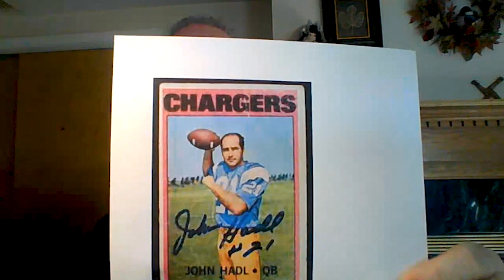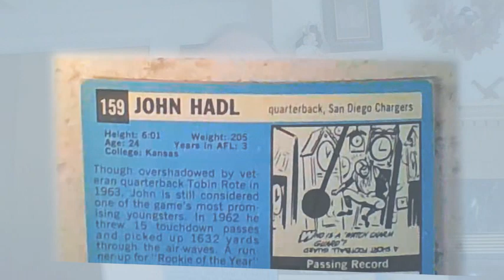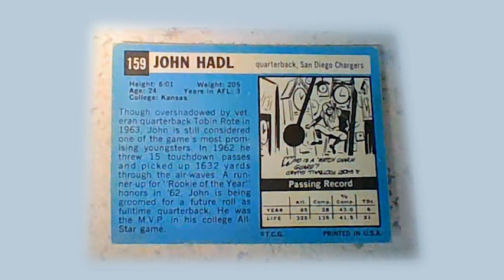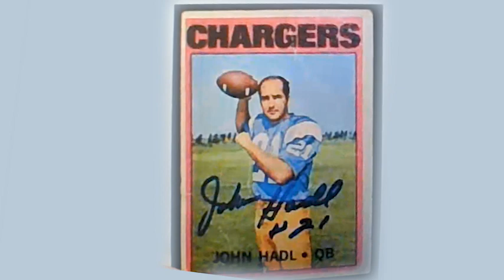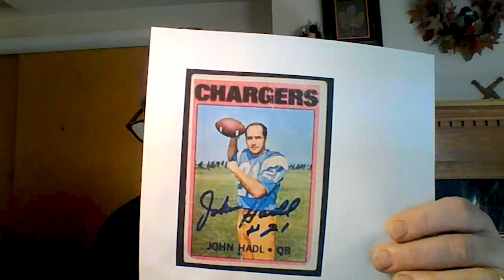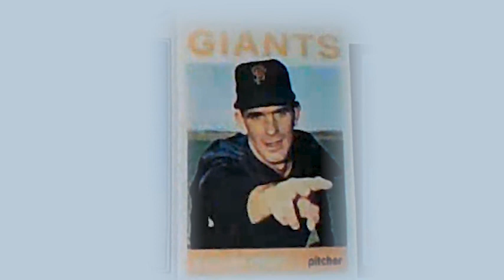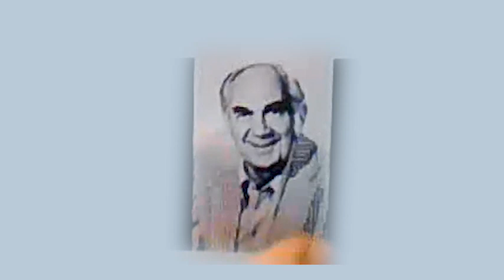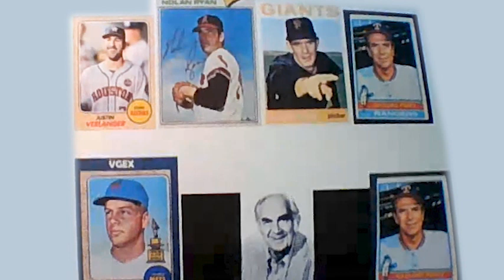2022 Sports History With Will O'Toole - Ep.126: John Hadl and Gaylord Perry Tributes